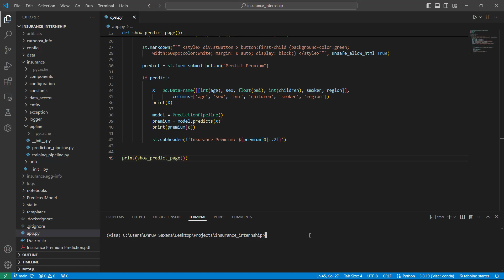Insurance Premium Prediction